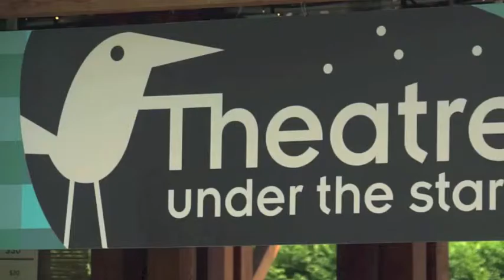TUTS 2015: Oliver! Montage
Tuts 2015: Oliver!